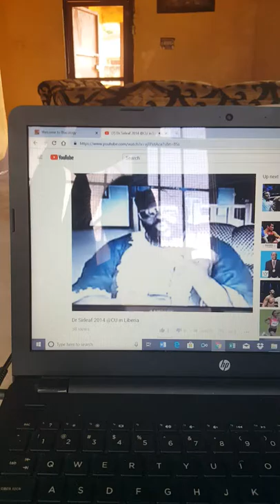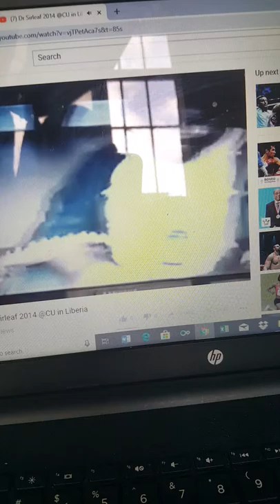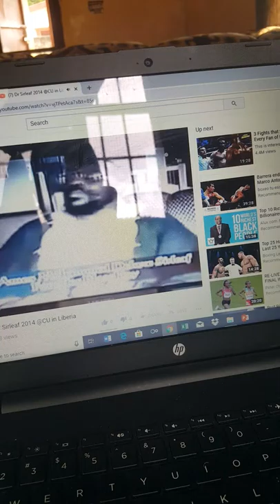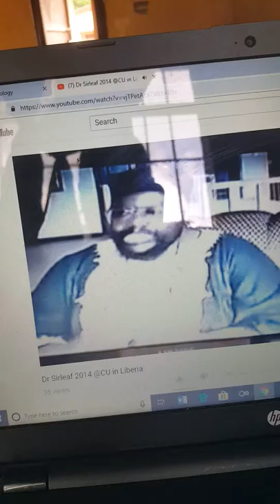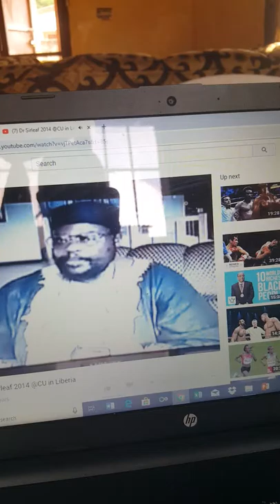Dr. Amos M.D.Sirleaf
Blacological lecture Cuttington University